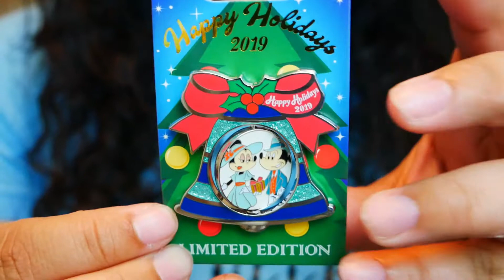Disney 2020 Pin Tag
If you want to do this tag, be sure to copy and paste this as a guide in your description box:

January - New Year, new pin! Share your newest pin
February - Love is in the air! Show a pin featuring a Disney couple
March - Luck of the Irish! Share an Irish (or green) pin for St Patrick’s day
April - Happy Easter! Share a pin representing Easter or Springtime
May - Cinco de Mayo! Do you have a 3 Caballeros (or Donald) pin?
June - Fun in the Sun! Share a summer themed pin
July - Let’s hit the beach! Share a beach themed pin
August - Back to school! Share a school themed pin
September - Welcome Fall! Share an autumnal pin
October - Boo to you! Share a Halloween themed pin
November - Time to give thanks! Share a Thanksgiving (or food) pin
December - Tis the Season! Share your favourite Christmas pin

Hello welcome to Anna Travels.  My name is Anna and I love exploring around my town, theme parks, and the world!
Come join me in my adventures.

or KaijuBites

Canon M50
Panasonic Lumix G85
Rode VideoMicro
DJI Osmo Action
Manfrotto Pixi Tripod
SanDisk Ultra SD Cards
Beeway Tough SD Card Holder

I am a travel agent with Magical Moments Vacations.  My specialties are Disney, Universal, and Sandals.
If you’d like to request a free-non obligations quote, please fill out this form please select my name (Anna Mitchell) as an agent.

If you’d like to send me some mail, please address it my UPS box:
Anna Mitchell
4222 Fortuna Center Plaza #229